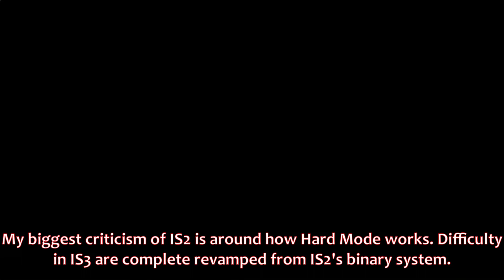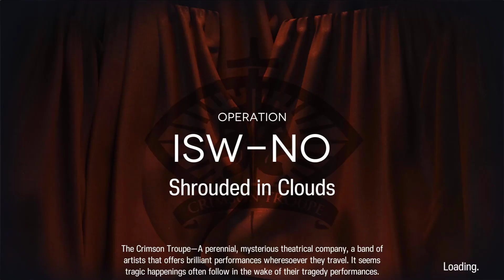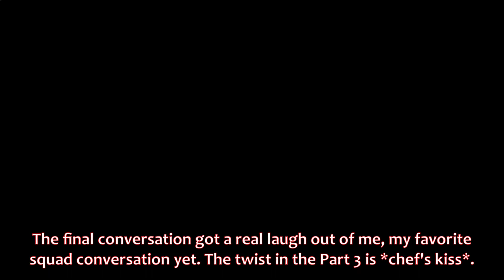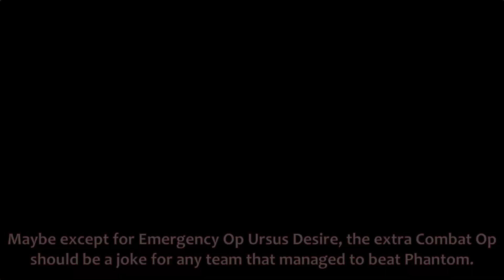[Arknights][Monthly IS2] Big Sister Showdown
0:00 Start
0:12 Conversation 1
0:50 Act 1 + 2
2:09 Conversation 2
2:48 Act 3 + 4 and Team Review
7:28 Conversation 3
8:26 Act 5 + 6
12:52 VS The Playwright